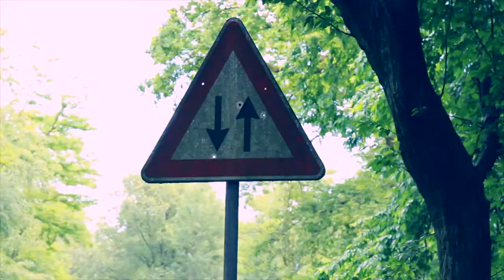FABIO MILELLA CHE FICO Official Video